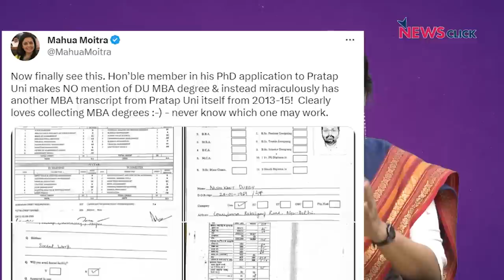Rahul Gandhi के पक्ष में विपक्ष उतरा काले कपड़ों में, मोदी सरकार को नज़र आया काला जादू | Khoj Khabar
खोज ख़बर में पत्रकार भाषा सिंह ने राहुल की संसद सदस्यता ख़ारिज किये जाने पर एकजुट हुए विपक्ष और काले कपड़ों में प्रदर्शन का ज़िक्र किया तथा उस पर हमलावर मोदी सरकार के मंत्रियों पर सवाल उठाया। नफ़रती ब्रिगेड के तांडव से है लोकतंत्र को असल ख़तरा।